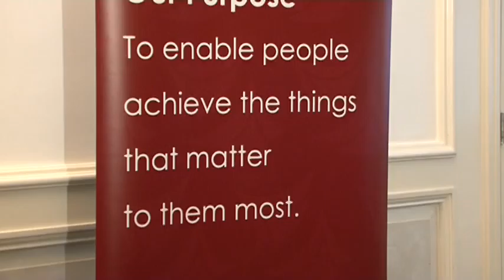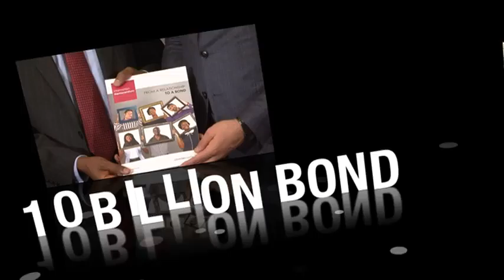Chase Bank 10Billion Bond launch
May 20th, 2015,chase bank Kenya has today officially launched its Kes.10 Billion Medium term multi Currency note programme.

The launch paves way for the bank to raise additional capital to strengthen its capital base and support its strategic initiatives.